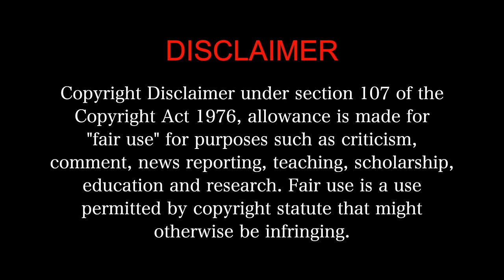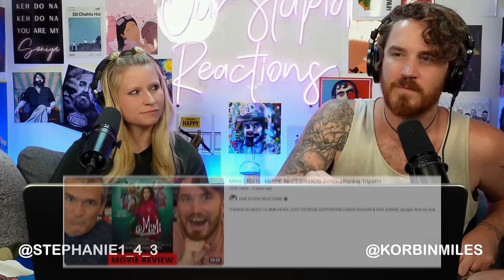LAAPATAA LADIES Movie Reaction 3/3! | Sparsh Srivastav | Nitanshi Goel | Pratibha Ranta